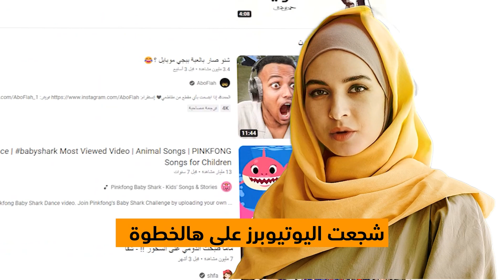على خطى عائلة أنس وأصالة ... يوتيوبرز سيحولون محتواهم إلى للمحتوى الأجنبي ...وداعاً !!!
يوتيوبرز  أجانب يحبون الاسلام والمسلمين ؟!
بعد التضييق من قبل اليوتيوب كم هي أرباح اليوتيوبرز العرب لعام 2023 ؟؟
يوتيوبرز عرب سيعتزلون في هذا العام 2023
يوتيوبرز ساءت سمعتهم على اليوتيوب بالفترة الاخيرة ؟!